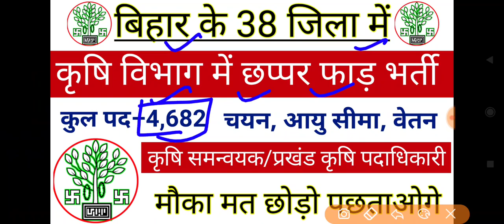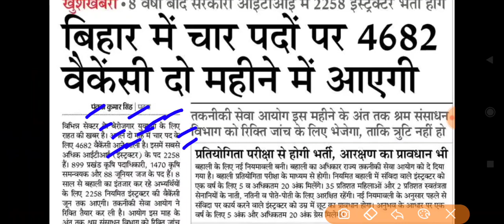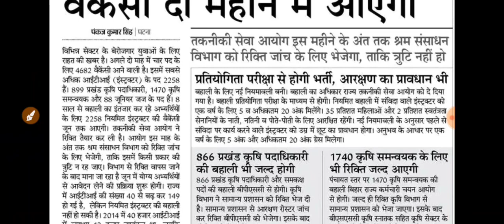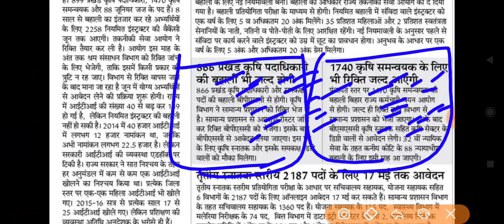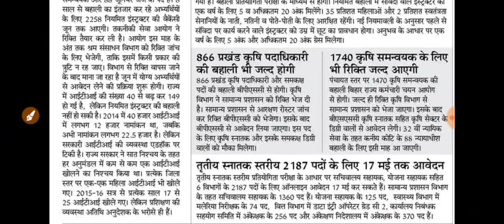Good News: बिहार के 38 जिला के कृषि विभाग में छप्पर फाड़ भर्ती आई, Bihar Agriculture Vacancy 2022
Bihar agriculture department vacancy apply online 2022, bihar agriculture vacancy, bihar agriculture bharti 2022, bihar block level vacancy details 2022, bihar agriculture block level vacancy, Bihar Block Supervisor Vacancy 2021,
Supervisor Recruitment 2021,
Bihar Block Jobs vacancy apply Online,
Block Coordinator recruitment,

Bihar Agriculture vacancy 2021, Agriculture Department vacancy 2021, Bihar new vacancy 2021, Success Rojgar, Bihar Agriculture Department bharti Apply Step by Step,
Agriculture new recruitment 2021,
Bihar Agriculture Block level vacancy 2021, Agriculture Jobs apply, how to apply Online/Offline Agriculture vacancy,

Dosto aaj ki is videos me ham baat karenge bihar agriculture department recruitment 2021-22 ke baare me jisme complete jankari provide karunga ki agriculture department me kon se post ke vacancy nikali gayi hai aur kya Qualification hai kaise hoga selection a to z jankari

Bihar Agriculture Department vacancy 2021-22,
प्रखंड कृषि पदाधिकारी/सुपरवाइजर भर्ती 2021-22, Block Supervisor vacancy 2021,
Success Rojgar, Bihar new Agriculture vacancy, Bihar Agriculture Department, how to apply Online/Offline Agriculture Department vacancy,
Hi,

खुशखबरी:-बिहार जीविका भर्ती शुरू 2022,
How to apply Online For Jivika Vacancy 2021,
Bihar new vacancy for jivika 2021,
Bihar Block level vacancy 2021, Bihar Parichari vacancy 2021, Bihar Parichari Sahayak vacancy 2021, success Rojgar, Bihar Block Supervisor vacancy apply Online, Bihar jivika recruitment 2021, how to apply Online jivika bharti, Bihar new vacancy apply Online DEO, Bihar